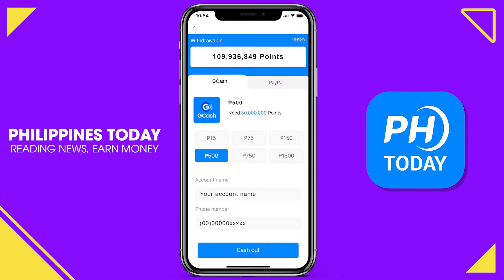JL00250_PH_VID_Money2_20210719-H_20210719.mp4